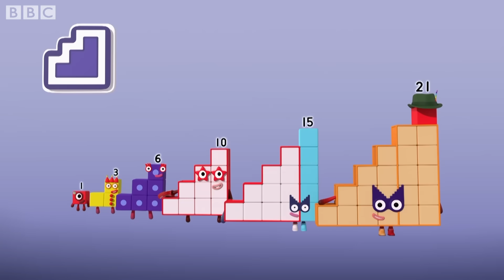@Numberblocks- Club Picnic 🧺 | Shapes | Season 5 Full Episode 18 | Learn to Count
There's nothing like a club picnic!